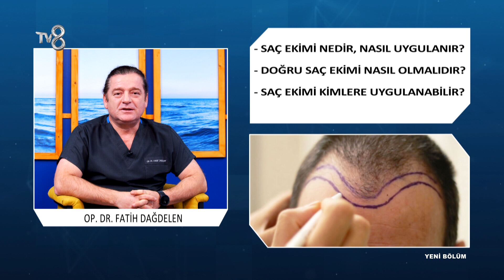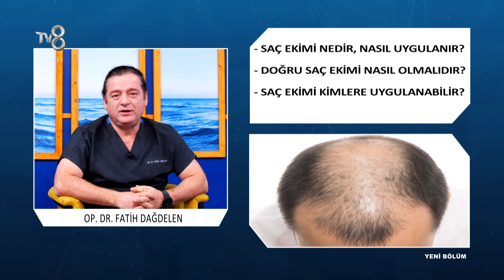Saç Ekimi Nedir? | Op. Dr. Fatih Dağdelen | 8'de Sağlık